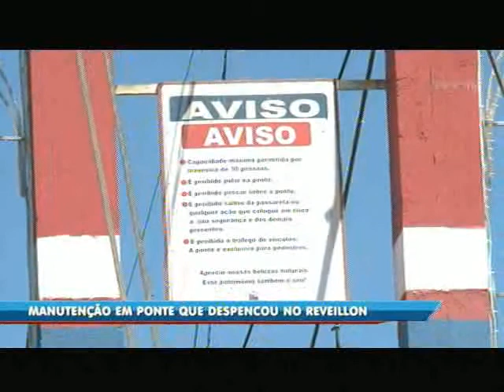Manutenção em ponte que despencou no réveillon em Araquari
No último réveillon, um acidente em Araquari deixou várias pessoas feridas. Todos estavam sobre uma ponte pênsil que cedeu. E no último final de semana um cabo da mesma estrutura rompeu. Uma equipe faz os reparos e enquanto isso o local fica interditado. O mau uso e o desrespeito a sinalização preocupam.